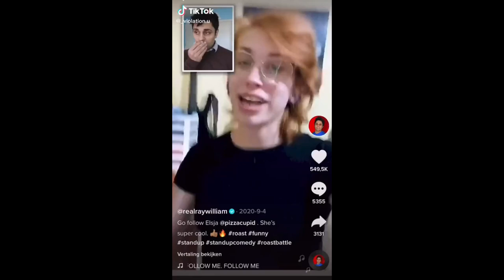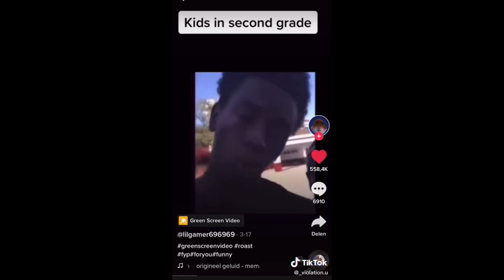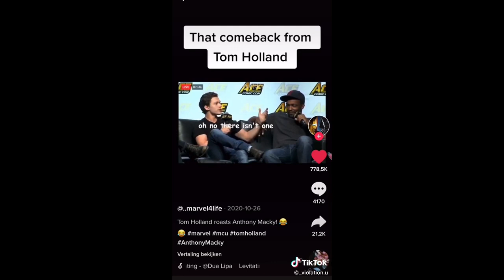Tktok - That one there was a Violation ● Compilation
credit to @_violation.u on tiktok